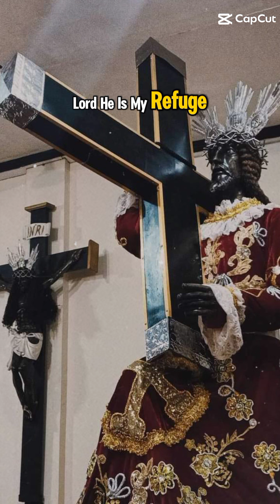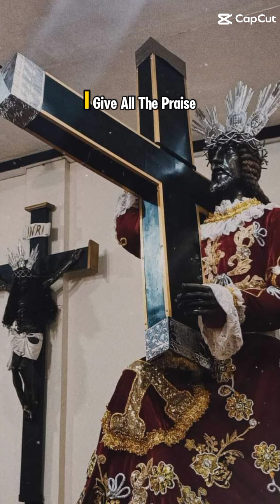Prayer for Protection